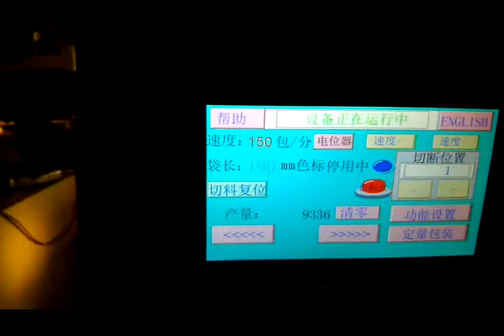packaging single plastic cup counting wrapping machine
packaging single plastic cup
packaging single cup
pack single cup
packing plastic cup
single cup counting wrapping machine
single cup counting machine
single cup wrapping machine
single cup packaging machine
single cup packing machine
single plastic cup wrapping machine
single plastic cup packing machine